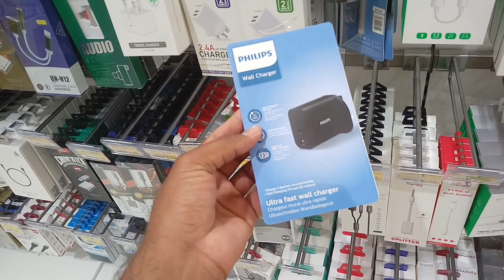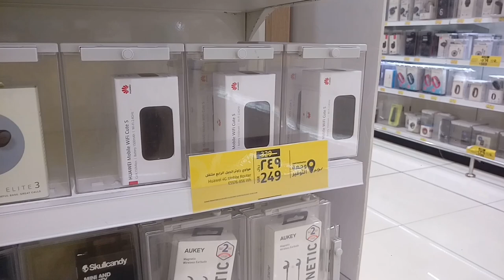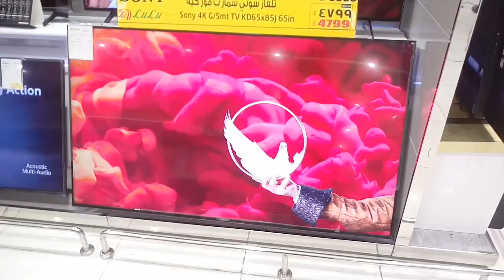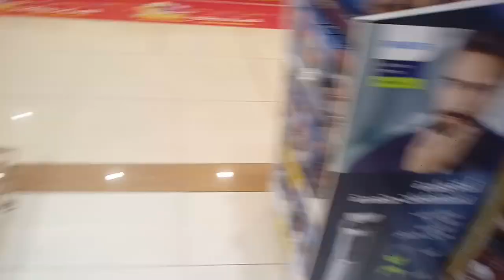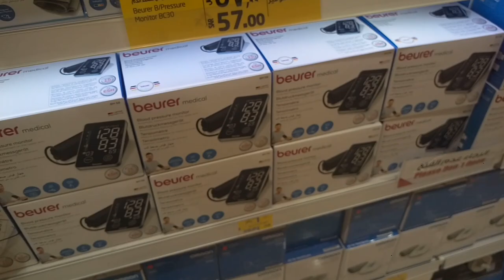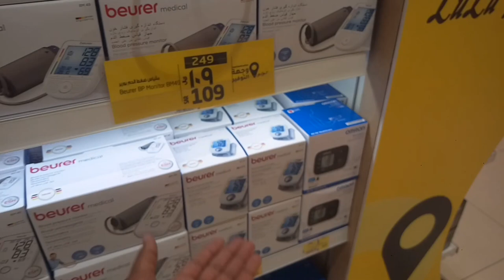Lulu Market Jeddah Saudi Arabia Weekly Mobile and All Electronic Variety discount Offer price,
Saudi Arabia Latest Update News today in Urdu and Hindi, Saudi News in Urdu, Today News in Saudi Arabia, Lulu Market Jeddah Saudi Arabia Weekly Mobile and All Electronic Variety discount Offer price, Mobile discount offer price in lulu market, Lulu Market in Jeddah Saudi Arabia,